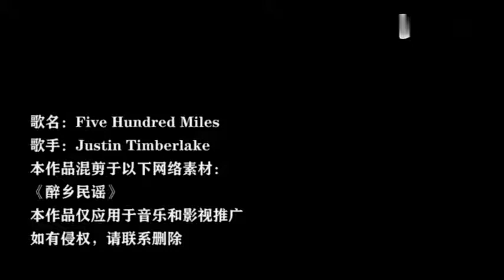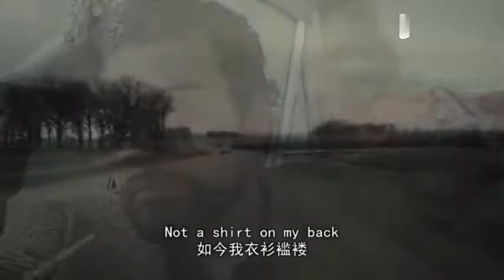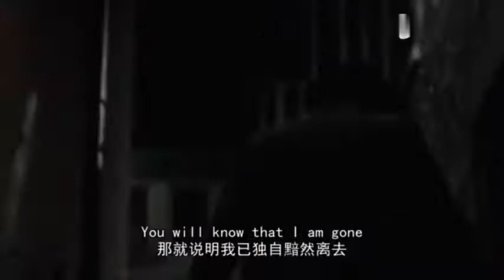Five hundred miles一首让人放松心情的英文歌1